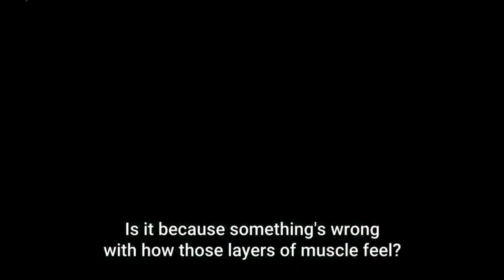Deku Has Always Been the Type to Put Others Before Himself | My Hero Academia S6 Ep 132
Deku Has Always Been the Type to Put Others Before Himself | My Hero Academia S6 Ep 132 review/recap/opinion